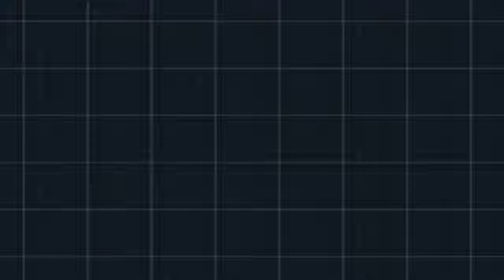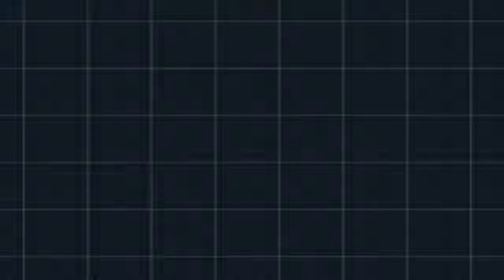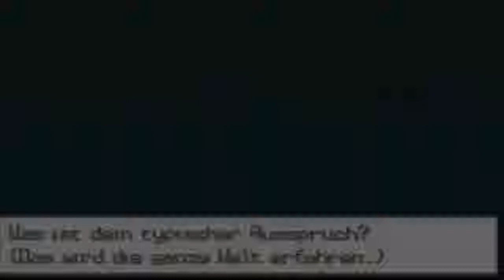Let´s Play Pokemon Schwarze Edition 2 BLIND -Part 22 [Wüstenerkundung 3: Der alte Palast]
Es geht weiter in der Wüste in der ich noch etwas herumirre, dabei stoße ich auf die alte Palastruine die diesmal nur bedingt begehbar ist.
Dort kämpfe ich gegen einige Trainer und fange mir ein Makabaja.
Nachdem ich die Wüste verlassen habe, betrete ich die Einklangspassage und werde eingeleitet in die Verbreitung der Geschäfte und Kunden.